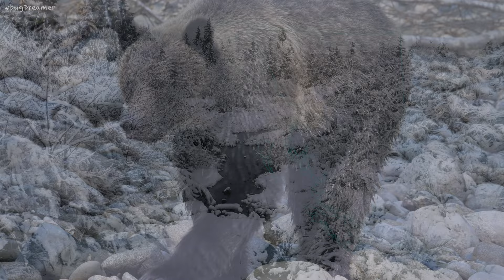ONE YEAR IN BRITISH COLUMBIA 🇨🇦 Drone, Scuba, Underwater Macro Photography, Wildlife Filmmaking 4K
Searching for life between kelp and rain forests.
The contrast of tiny nudibranchs, large crustaceans, Sculpins, rare cephalopods such as Stubby squids and the legendary Giant pacific octopus.
The exploration continues while sailing around Vancouver Island. Steller sea lions, Harbour seals, Grizzly bears and salmon.
A mysterious cave dive in the "Wet Dreams"  and one rare encounter with a baby Chimaera "Ghost shark" during a solo night dive!

Marcelo Johan Ogata